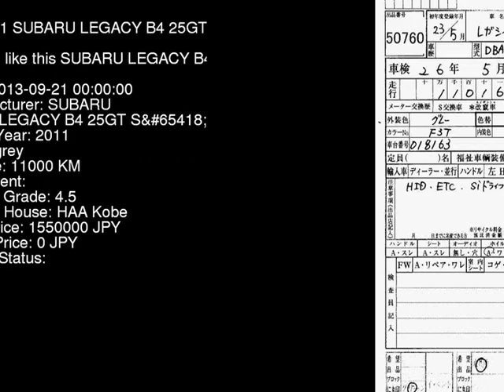2011 SUBARU LEGACY B4 25GT_S BM9 - Japanese Used Car For Sale Japan Auction Import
2011 SUBARU LEGACY B4 25GT_S BM9 - Japanese Used Car For Sale Japan Auction Import BM9,SUBARU,LEGACY_B4,25GT_S,HAA Kobe,jdmvip,vip,jdm,cars,japan,jdmvip.com,japanesecars,usedcars Japanese Used JDM Car For Sale At Auction in Japan for Import